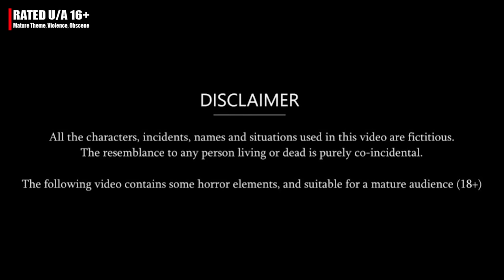बहु के आलू - Story in Hindi | Moral Stories | Kahaniya | Funny